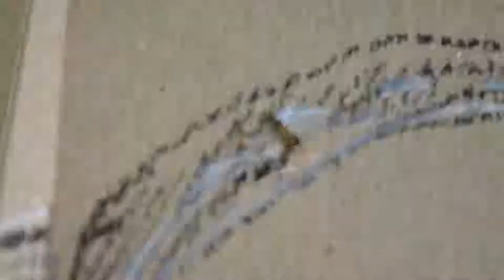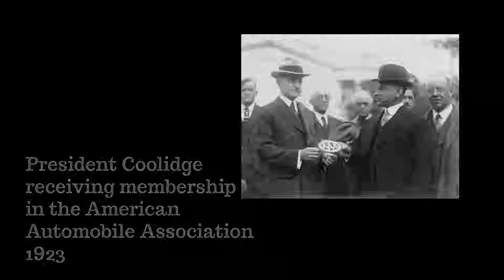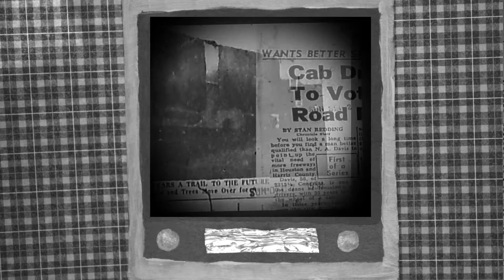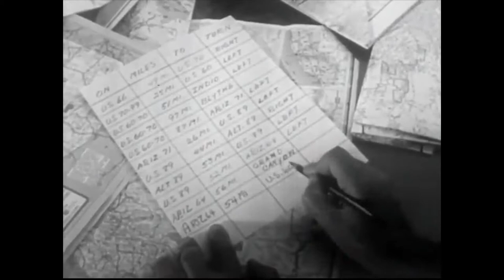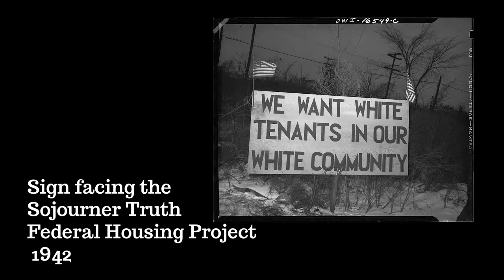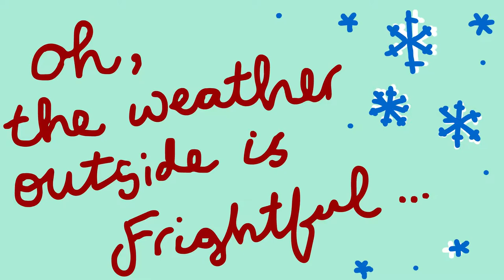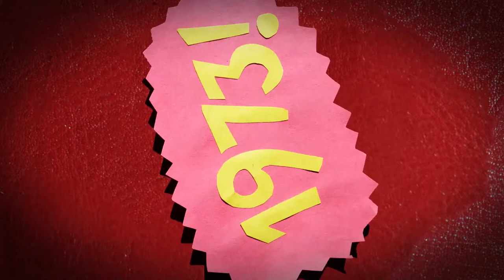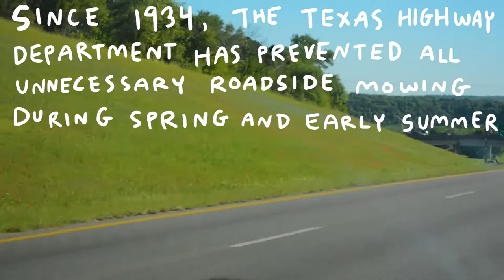My Way is the Highway: An Animated Documentary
An animated documentary about the legacy of the American highway as it applies to culture, development, and space across the nation. How did the Model T change Detroit, MI? Why are there no sidewalks in Houston, TX? My Way is the Highway premiered at Suburbinale 2018.